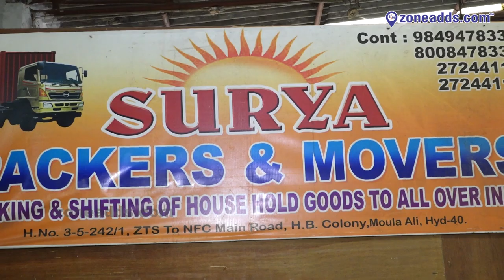Surya Packers And Movers | Hb Colony, Moula Ali | zoneadds.com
zoneadds.com has 10,000 Plus Business Registered. For More Local Business Information Log